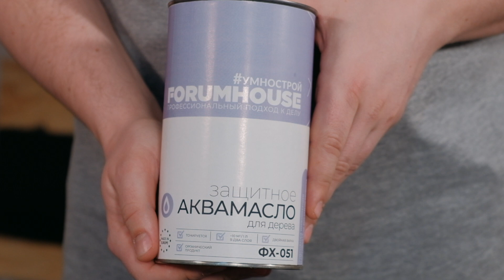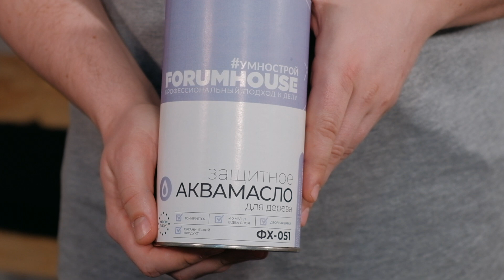Аквамасло ФХ-051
Эмульсия на основе смеси растительных масел предназначена для защиты любых видов древесины. Быстросохнущий состав обеспечивает глубокое проникновение даже в пропитанную, термообработанную и предварительно смазанную древесину. Существенно уменьшает растрескивание деревянных поверхностей.

Ключевые преимущества:
1. ВЫСОКАЯ ПРОНИКАЮЩАЯ СПОСОБНОСТЬ
Уникальный защитный состав глубоко проникает даже в термообработанную и ранее пропитанную маслом древесину.
2. УНИВЕРСАЛЬНОСТЬ
Широкий спектр применения: стены, полы, мебель, лестницы, террасы.
3. БЕЗОПАСНОСТЬ
Масло на водной основе подходит для внутренних работ.
4. УДОБСТВО ПРИМЕНЕНИЯ
Небольшие интервалы между слоями; наносится кистью, губкой или тканью.
5. СТОЙКОСТЬ К ИСТИРАНИЮ
Отлично держится даже на поверхностях, подверженных постоянным нагрузкам.
6. ГИДРОФОБНОСТЬ
Благодаря наличию в составе воска отталкивает грязь и воду.
7. ДОЛГОВЕЧНОСТЬ
Древесина дышит, покрытие не трескается и не отшелушивается.

Область применения: для внутренних работ

Тип поверхностей: стены, потолки, полы, лестницы, мебель, окна, двери

Степень блеска: матовый

Расход: 10 м2/л в один слой

Состав: Льняное масло, смесь растительных масел, вода, воск, реологические добавки. Реклама на Forumhouse: